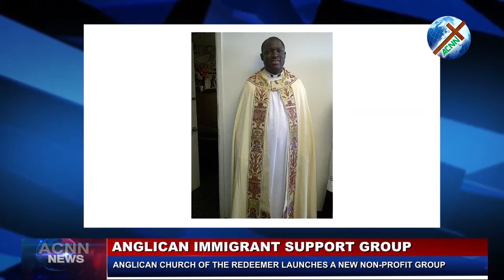THE ANGLICAN CHURCH OF REDEEMER AND REGINA IN CANADA LAUNCHES A NEW NON-PROFIT GROUP